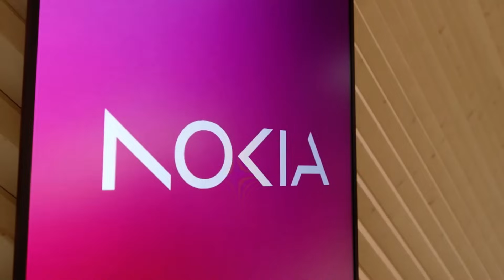Oulu to the World: Nokia’s Bold AI & 6G Bet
What’s Nokia doing a hundred miles from the Arctic Circle?

In this episode, FNTV travels to Oulu, Northern Finland—home of the world air guitar championships, but more importantly, Nokia’s new R&D site. This isn’t about phones. It’s about infrastructure, AI, and Europe’s future.

Once the cradle of mobile innovation (the first 2G call was made here), Oulu is now ground zero for Nokia’s push into 5G industrial networks, 6G research, and AI network automation. At a time when Europe is racing to close its infrastructure gap, Nokia’s move is anything but symbolic.

FNTV gets exclusive access to the new site, including:

Nokia’s EMC test chambers (egg whisks included)

Early robotics and automation deployments

Insights into why Finland punches far above its weight in telecoms

And a few surprises: robot overlords, mysterious black boxes, and one very large yellow cat box

The goal here isn’t just speed. It’s reinvention—of networks, of economies, of industrial capacity. This isn’t science fiction. It’s industrial strategy.

🎥 Watch to find out how a facility in Oulu could shape the digital future of Europe.